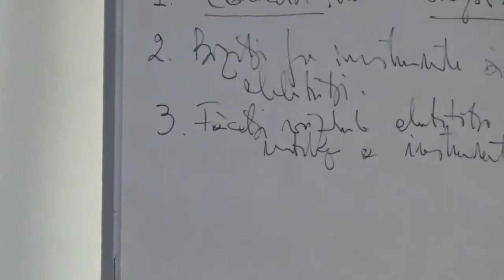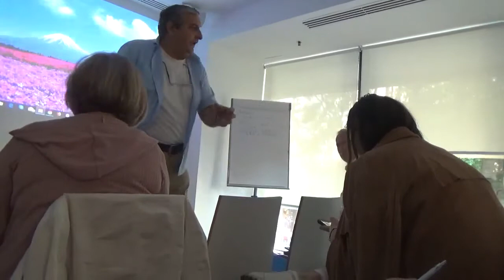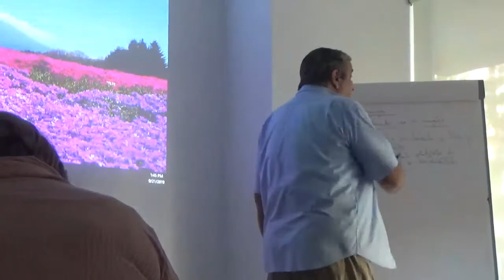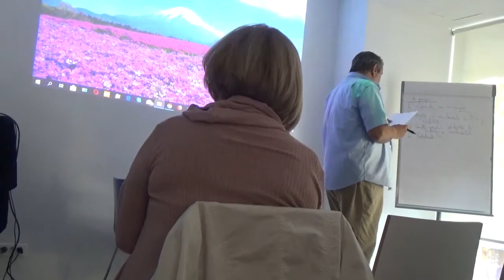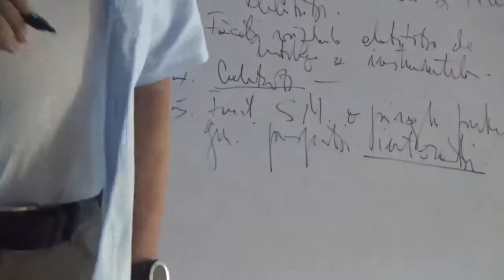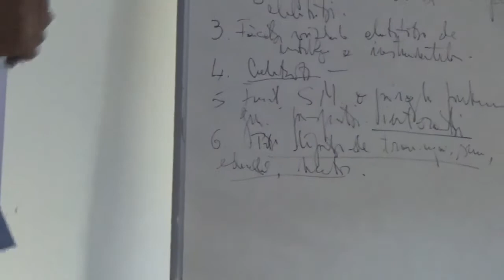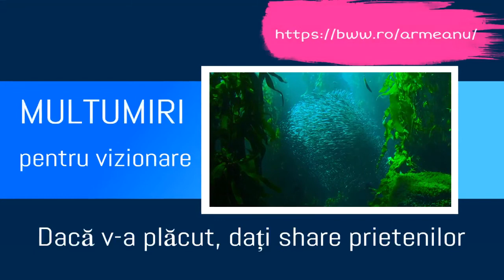10 Principii pentru Succes partea 1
10 principii care respectate pot grabi accesul la succesul dorit.
Proiectul nostru poate fi una dintre ele. Dacă ai vreo sugestie, ai o altă opinie sau doar vrei să vorbim, aștept comentarii sau mesaje. M-aș bucura să știu că cineva a urmărit postarea și a prins mesajul … sau, și mai bine, că am putut fi de folos.
Mult succes și să auzim numai de bine. Dacă v-a plăcut nu uitați să distribuiți și să vă abonați.